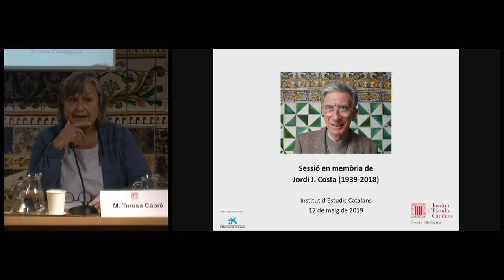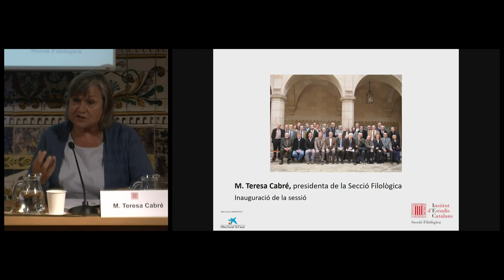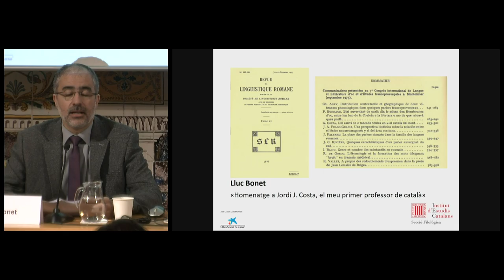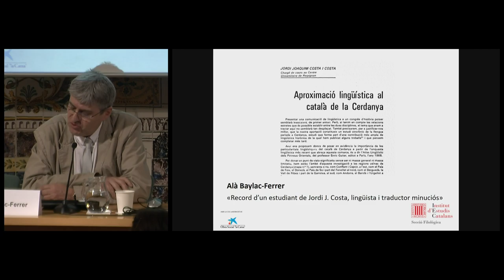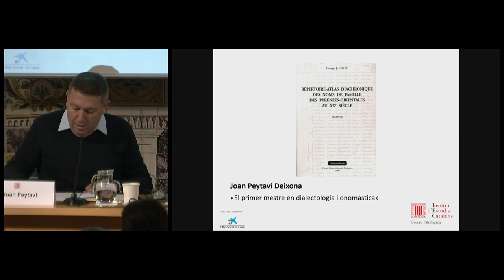Sessió en memòria de Jordi J. Costa (1939-2018)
Acte en memòria de Jordi J. Costa, soci d’honor de la Societat d’Onomàstica.

La inauguració de l’acte serà a càrrec de M. Teresa Cabré, presidenta de la Secció Filològica, i la clausura, a càrrec de Joandomènec Ros, president de l’IEC. A l’acte hi intervindran Lluc Bonet, Alà Baylac-Ferrer, Joan Peytaví Deixona i Josep Moran i Ocerinjauregui.

Organització: Secció Filològica de l’IEC i Institut d'Estudis Catalans